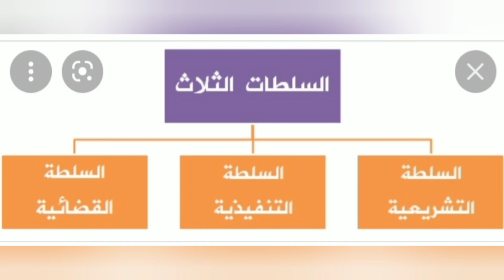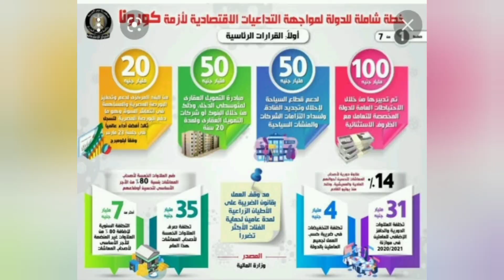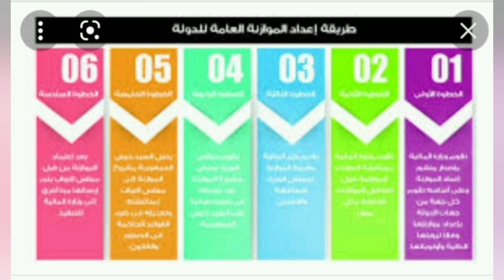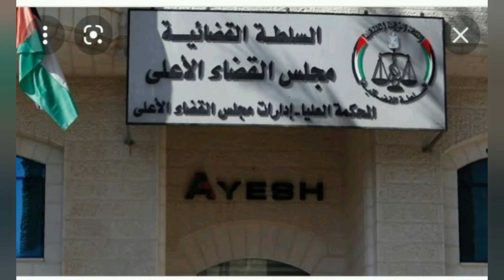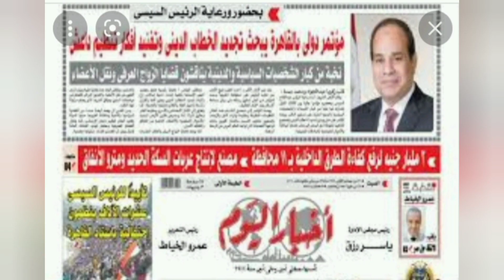كريم وكارما دراسات رابعة ابتدائي٠٠ ترم ثاني٠٠( نظام الحكم في بلدنا)